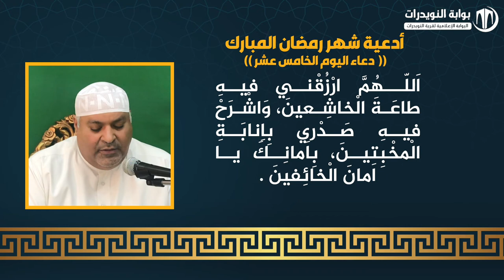أدعية ايام شهر رمضان المبارك - دعاء اليوم الخامس عشر - بصوت القارئ حسن كاظم